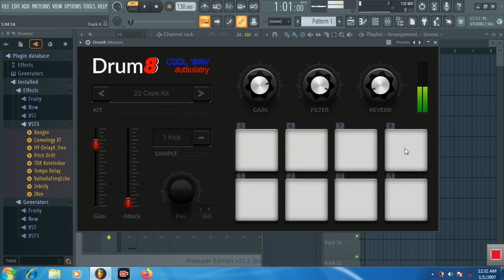Introducing FL Studio21's Epic Drum 8 Plugins for Free!"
New Free FL Studio21 VST Plugins

new free fl studio plugins